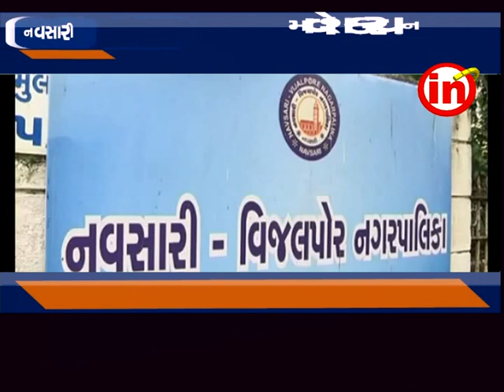નવસારી - મહાનગરની હદમાં સમાવેશ કરવાનો બે ગામનો વિરોધ